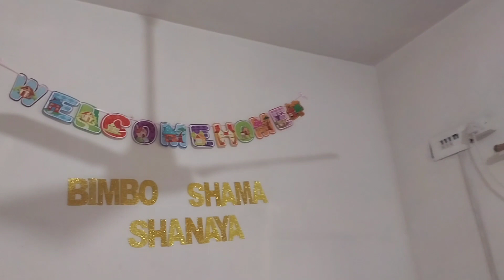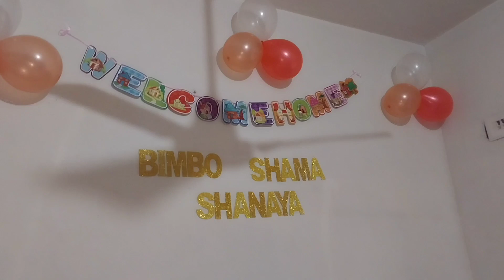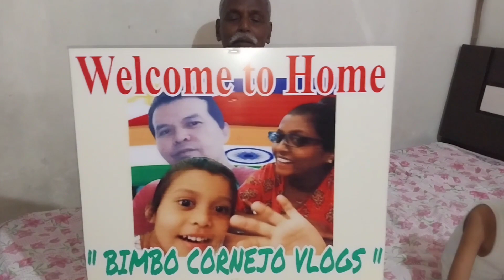welcome home bimbo family 👪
seemakartik family vlogs